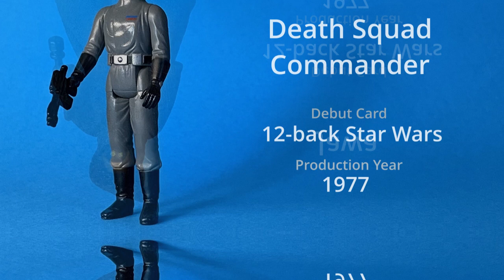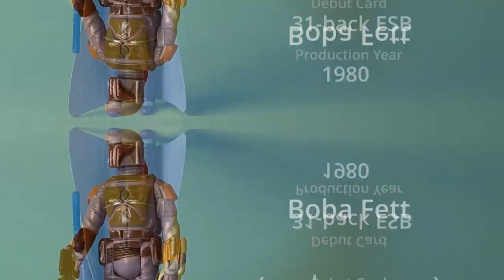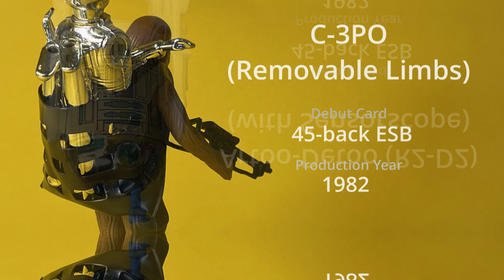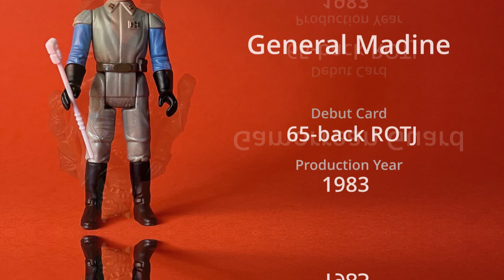The 96 Vintage Kenner Star Wars Figures 1977 - 1985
Here's all 96 Vintage Kenner Star Wars Figures from 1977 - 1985.

Each figure is presented with a high quality picture and small profile including which debut card it first appeared on and production date. Use this as a checklist for completing your 96.

All of the amazing music in this video is by Karl Casey @ White Bat Audio.

VTR is also on Instagram and Twitter @vintagetoyrush